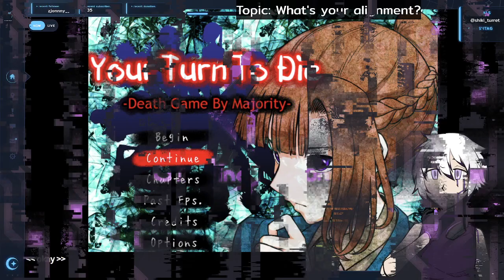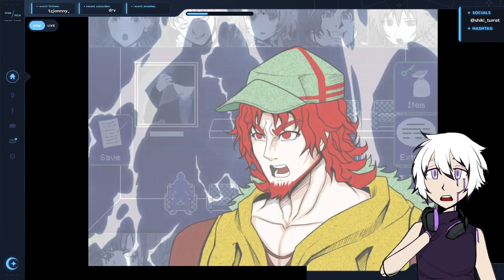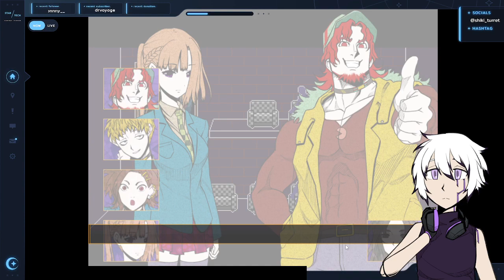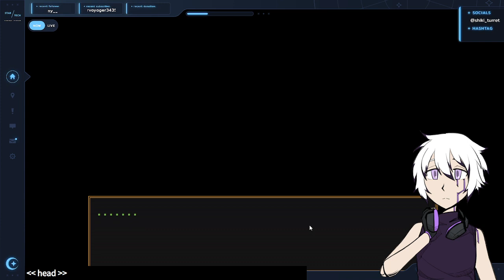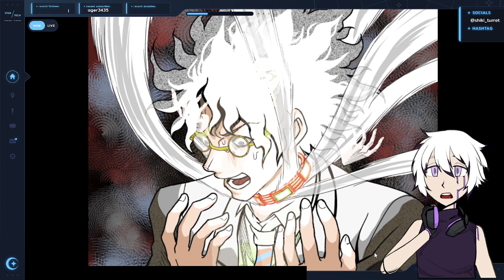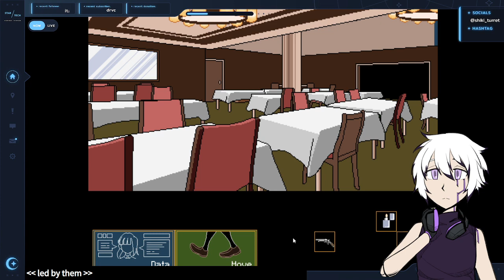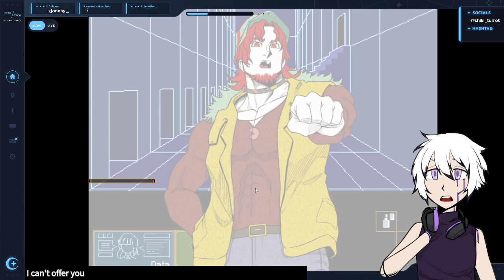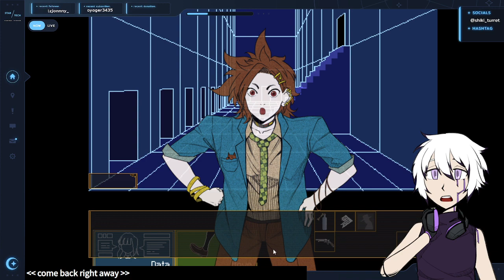Finding more body parts (but only with robots) | YTTD Part 2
Russian roulette, body part jumpscares, and the game gets too real